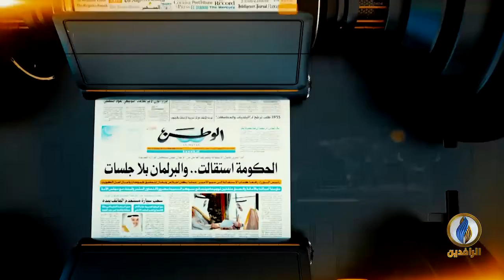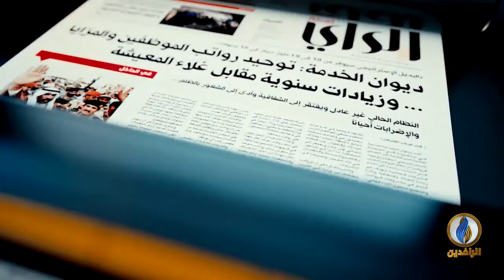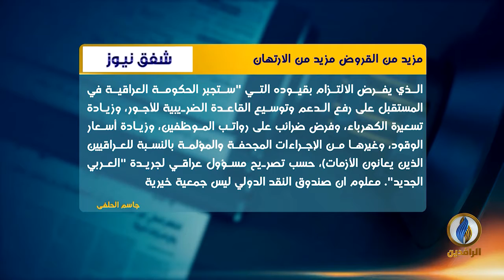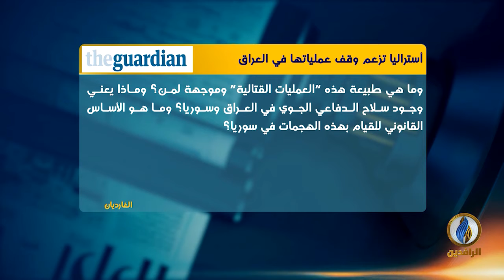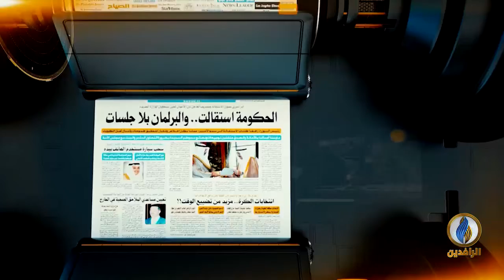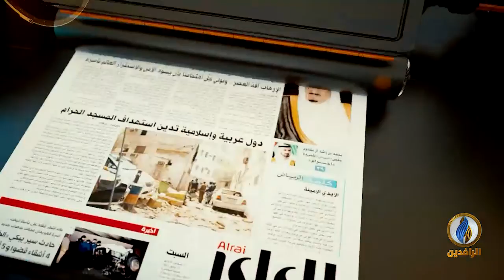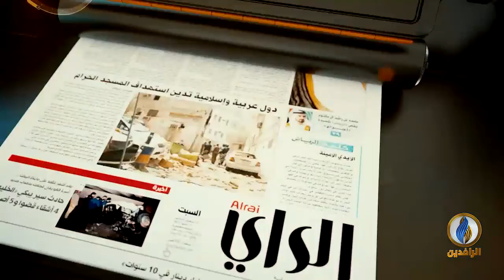صدى_الأقلام | 1 - 2 - 2021